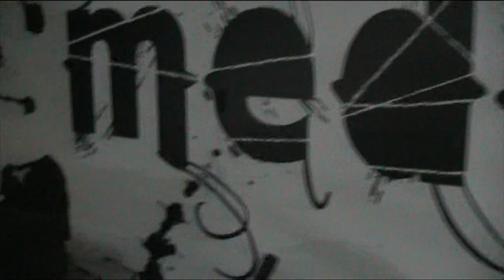BAiTO! @ Medelin's Rock 2013-07-28 | God save the queen (SEX PISTOLS) cover bis finale & backstage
BAiTO! Punk Rock, Hardcore Punk, Skate Punk, Ska Punk
Nicola Alvoni (basso/voce)
Davide Camattari (chitarra/voce)
Matteo Fogli (chitarra/voce)
Giovanni Franzoni (batteria)
Tiziana Pumo (tastiera/voce)
Live at Medelin's Rock 2013 - Medelana (FE)
28/07/2013
Ringraziamenti per le riprese audio/video a Andrea Camattari.